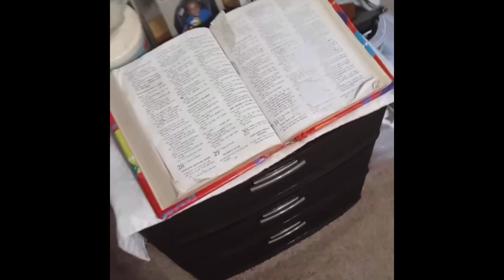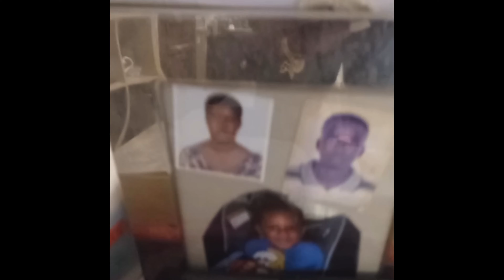Orange slippers sheeee